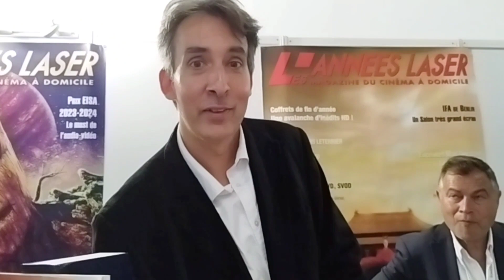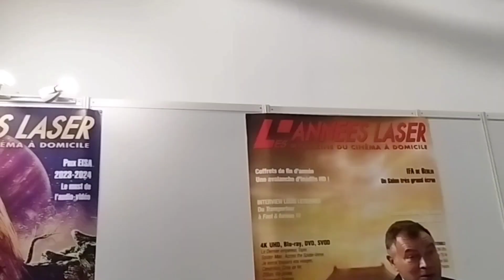Rencontre avec le magazine Les années Lazer au salon Paris Audio Vidéo Show 2023 Palais des congrès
Salon Paris Audio Vidéo Show 2023 au Palais des congrès by Jenny Be Happy